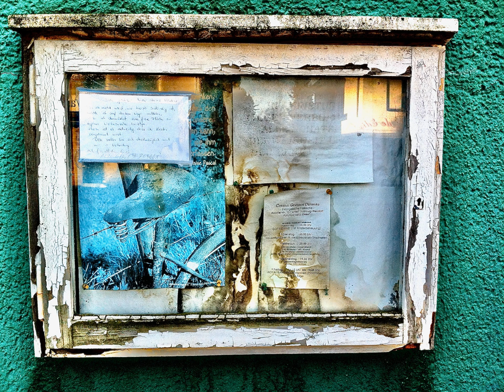social distancing (part 1)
A minimal piece made with reasonstudio and spitfire audio lab.